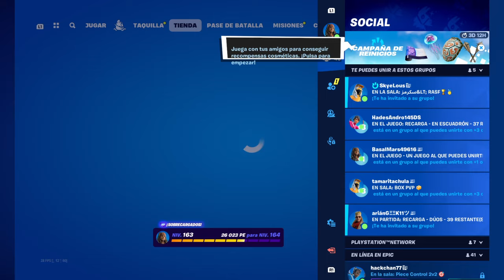NUEVAS SKINS *DEADPOOL y WOLVERINE! NUEVA TIENDA FORTNITE HOY 26/27 JULIO 2024